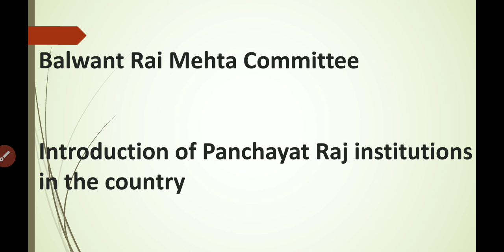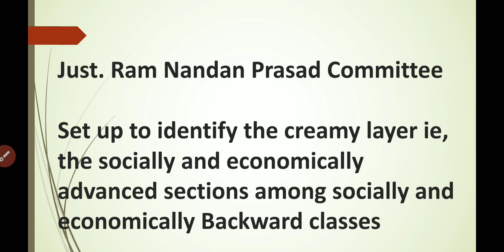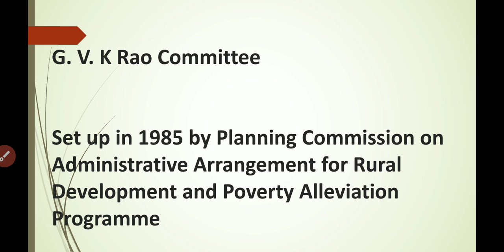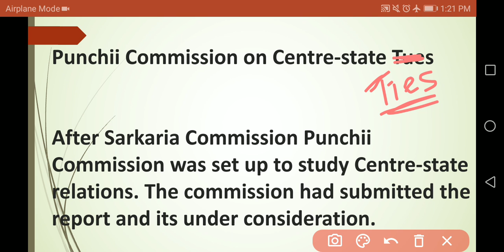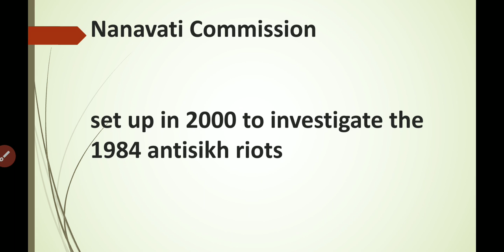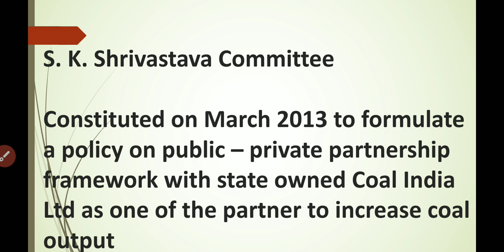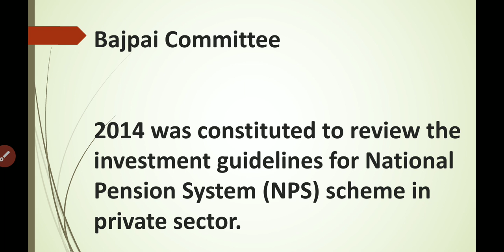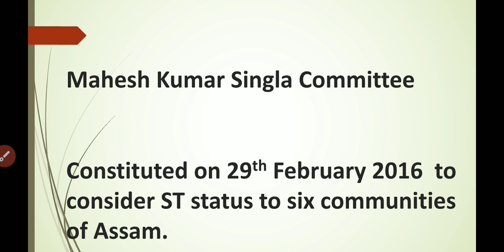Commissions and committees